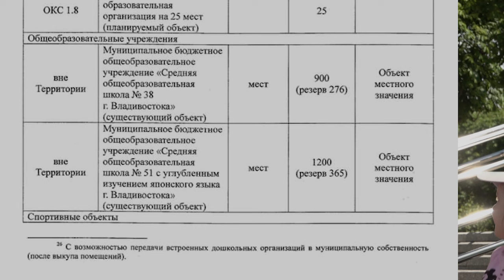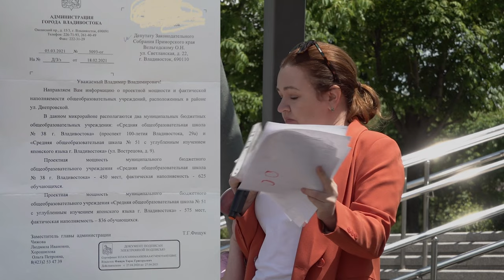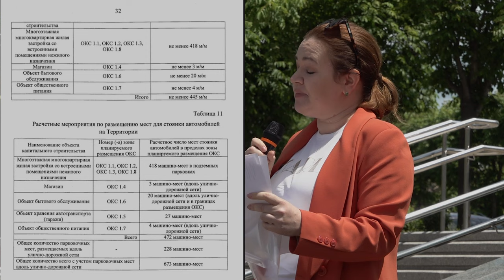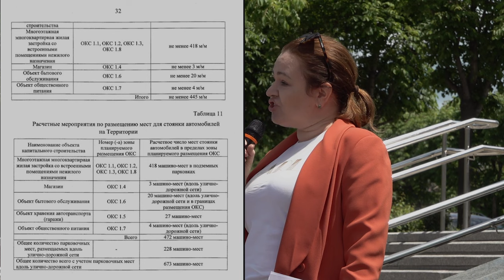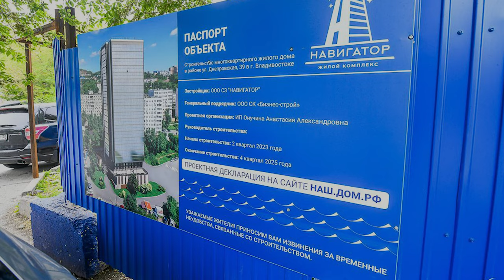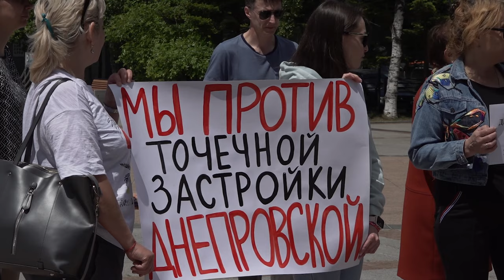Пикет жителей Днепровской против точечной застройки 3 июня 2023 г.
В мире чистогана точечная застройка стала одной из бесчисленных бед для простых горожан. Вред, наносимый точечной застройкой, очевиден, но жителям каждый раз приходится отстаивать своё право на комфортную и безопасную жизнь. В этот раз господа коммерсанты собираются причинить добро жителям Днепровской улицы, построив в районе несколько высоток, общей этажностью более 100 этажей. О проблемах, возникающих при таких проектах, и рассказали жители близлежащих домов, собравшиеся на пикет в субботу, 3 июня, на площадке возле Дома молодёжи, чтобы выразить протест против точечной застройки по адресу Днепровская улица, дом 39. Представители застройщика и городской администрации тоже пришли на встречу с жителями и дали разъяснения.

Тайминг:
00:08:41 Вступительное слово Первого секретаря Комитета Владивостокского городского отделения КПРФ Сустова А. Г.
00:01:56 Софья, жительница Днепровского переулка.
00:03:12 О социальной инфраструктуре (школы)
00:05:39 Озеленение
00:05:52 Парковка
00:07:41 Сустов А.Г. Каждый из нас - журналист
00:08:21 Ветеран ВМФ Вячеслав Васильевич, житель Днепровского переулка
00:08:47 О коррупции
00:09:04 И без высотки тесно
00:09:46 Бороться!
00:09:53 Инициатор точечной застройки
00:10:26 Жители хотят мирного решения вопроса
00:14:13 Александр, житель Днепровского переулка
00:14:30 Антропогенная нагрузка
00:15:14 О тесноте и пожарной безопасности
00:15:22 Серые схемы: по выдаче земли, разрешению на строительство, слушания по озеленению
00:16:18 Директор по строительству ООО СЗ "Навигатор" Макушин А. Г.
00:16:24 Ответ по школе (ответ на 00:03:12) и по садику
00:17:30 Жителям почему-то не нравится точечная застройка
00:17:53 Гендиректор ООО СЗ "Навигатор" Аркуша Е. А. О помощи, садике и проекте планировки территории.
00:19:51 Жители: о коррупции
00:20:35 Аркуша Е. А.: ничего взрывать не будем
00:21:48 Где документация на сайте? - ответ
00:22:32 Жители об ухудшении качества жизни во время стройки и после неё - ответ
00:25:09 Жители о незаконном ограждении - ответ
00:25:40 Жители о паспорте объекта, и о проездных путях.
00:26:55 Заместитель главы администрации г. Владивостока Акульшин М. И.
00:27:15 Жителям почему-то не нравится точечная застройка
00:28:04 Ответ о паспорте объекта (00:25:40)
00:28:24 Сопротивление бесполезно
00:29:36 Районная и городская прокуратуры уже занимаются проверкой
00:30:07 Преимущества стройки и встречное предложение
00:32:45 Жители: как снизить этажность? - Ответ. Схема получения разрешения на строительство
00:38:58 Жители: нет проекта дома на сайте - ответ
00:42:07 Ответ о детском садике